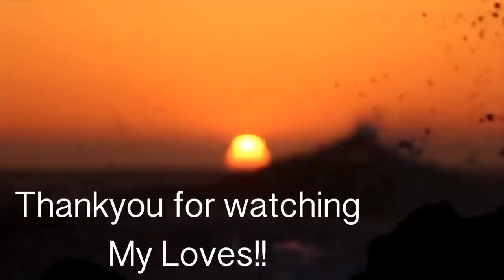Clean With Me: Our Entire House (Cleaning Motivation) HINDI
sharing with you Clean With Me: Our Entire House (Cleaning Motivation)

SIMOR SINGH

1. How old is Himmat?

2.  Hubby’s Profession?

3. Where am I from?

4. Where am I from Punjab?

5. Where am I working?

7. Our Religions

LOVE ...